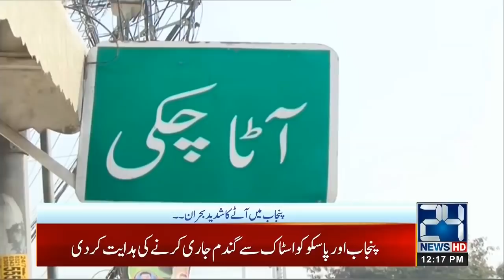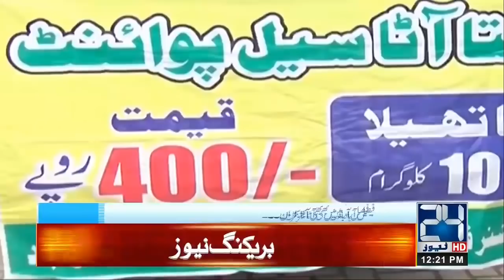12pm News Bulletin | 20 Jan 2020 | 24 News HD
12pm News Bulletin | 20 Jan 2020 | 24 News HD

24 News HD is one of the leading news channels of Pakistan bringing you the latest current affairs from Pakistan and around the world.  Live National Assembly and Senate Session.